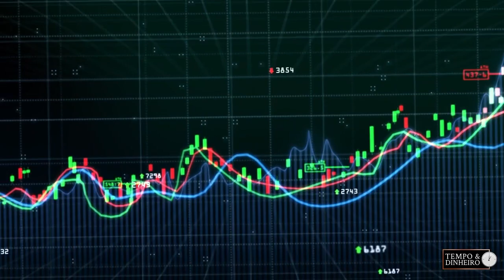Soja tem movimento técnico e ainda tem possibilidade de travar preços apesar da queda